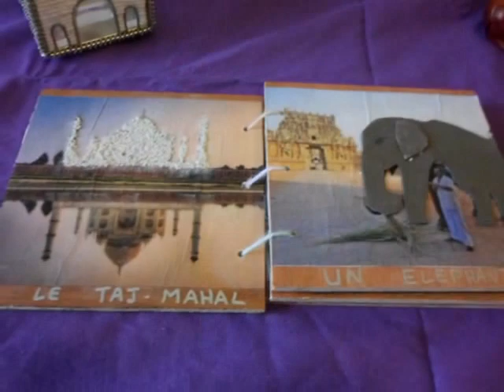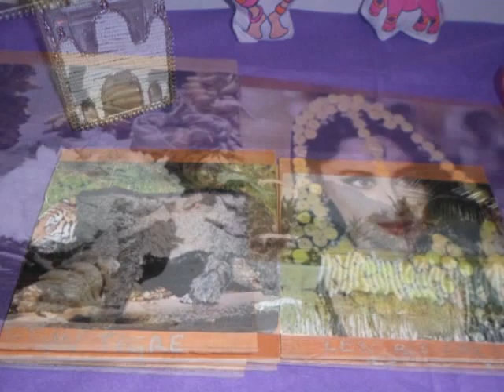Notre livre à toucher : l'inde